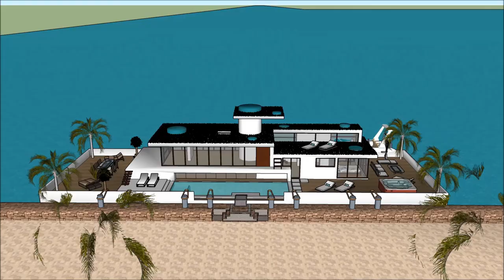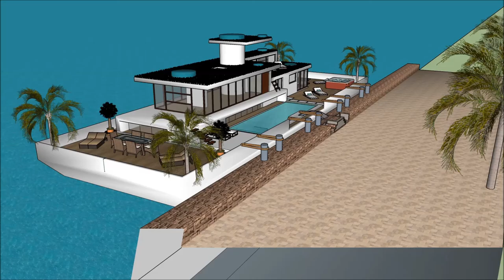אחוזה יוקרתי ארכיטקטורה אדריכל 3D model sketchup בית מים וילה בית בית צף סירה בבית בית סירה עיצוב אד